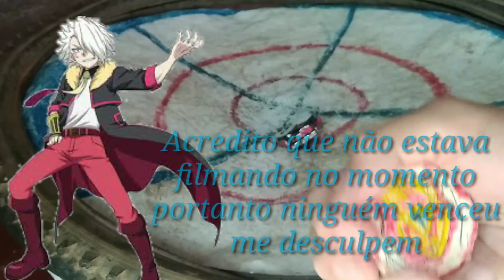Batalhas com B-113 Hell Salamander + Bônus Surpresa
Salve Salve Bladers, mais um vídeo de batalhas de beyblade pra vcs e hj a escolhida é Hell Salamander isso mesmo um Turbo bey e estaremos testando ela com batalhas de 2 pontos e as batatlhas serão:
Wonder Valtryek
Z Achilles
X-calius
Revive Phoenix
E não se esqueça o final do vídeo terá uma surpresa espero que gostem.